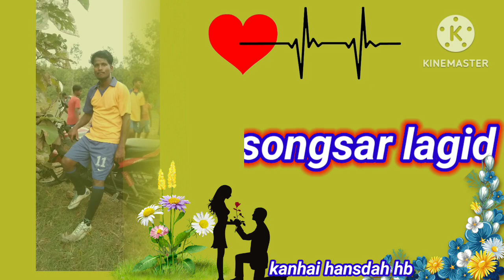ona njapam rege!! kanhai hansdah hb